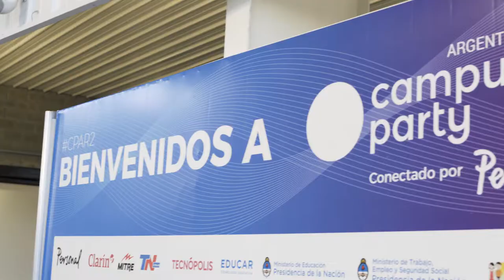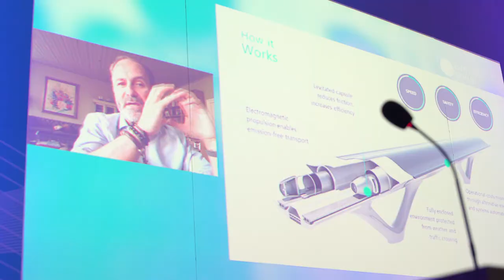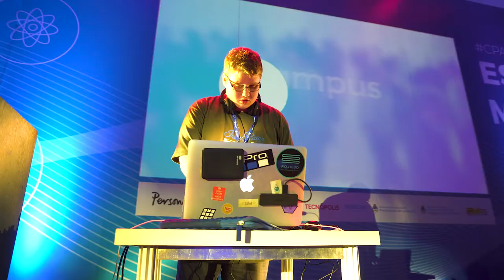Resumen Campus Party Argentina 2018 | CPAR2